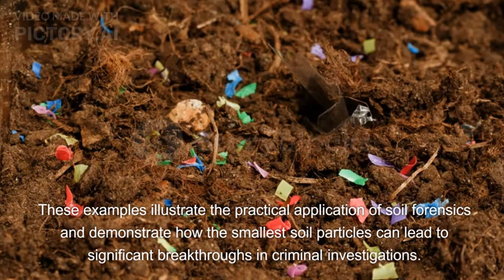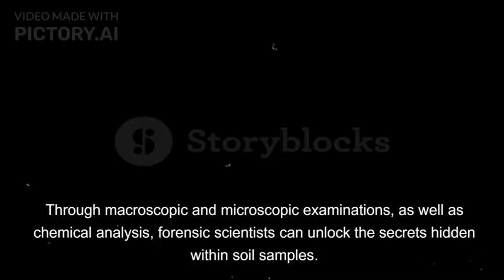"Beneath the Surface: Unraveling Crime Clues through Forensic Soil Analysis" || UGC NET/JRF 2023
This video gives insights of how to prepare for NTANETforensicscience paper for forensic science students,